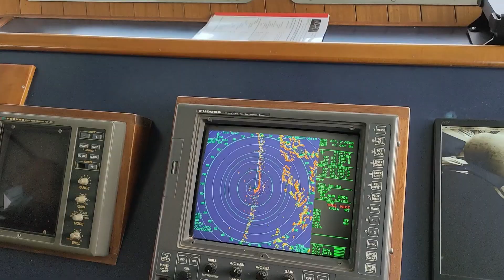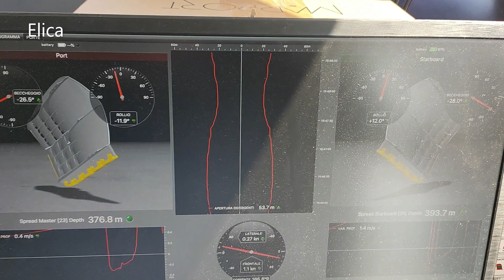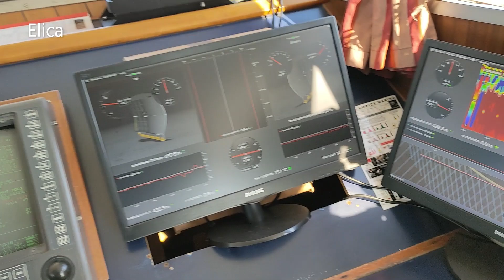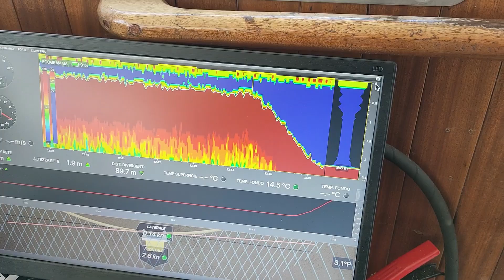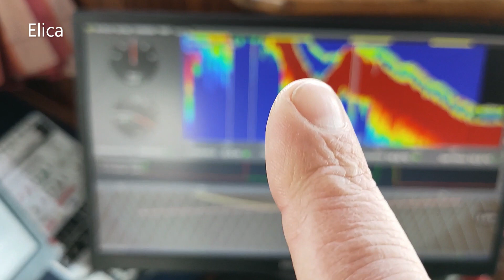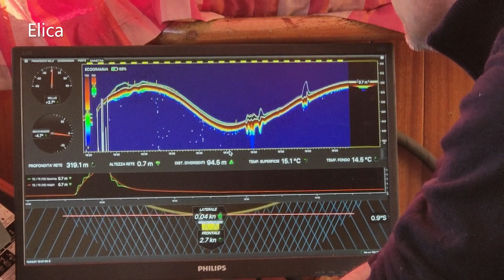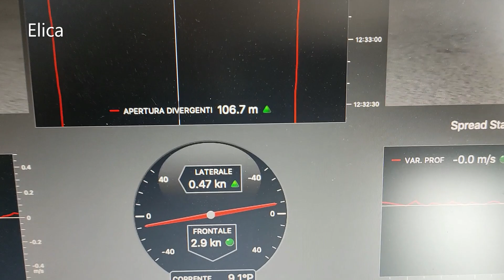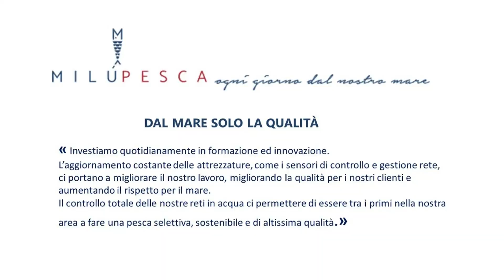Viareggio, pesca a strascico...l'esperienza non basta più! In mare con sensori rete MARPORT.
Il nostro progetto per la società armatrice MILU PESCA, con una delle sedi a Viareggio, ha previsto l'installazione pilota sulla prima barca della sua flotta.
La nuova era ci impone dinamiche e metodi innovativi, nella pesca come in tutti i settori.
L'uscita in mare in pesca con il motopesca Francesco Milù ha dimostrato, ancora una volta, che si migliora notevolmente sia in termini di qualità del pescato sia in termini di risparmio del carburante.
D'altronde avere i dati che arrivano dalla rete permette all'operatore di intervenire in tempo reale sulle attrezzature da pesca, in questo modo evita cale a vuoto, inutili perdite di tempo a fare prove e misurazioni varie a terra.